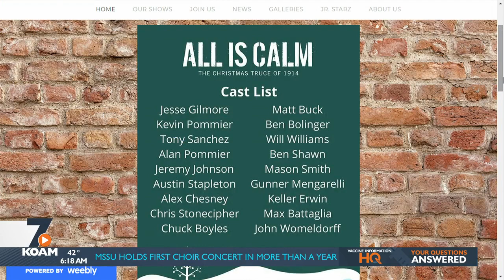Michael Hayslip Talks To The Cast of "All Is Calm" (12-13-21)